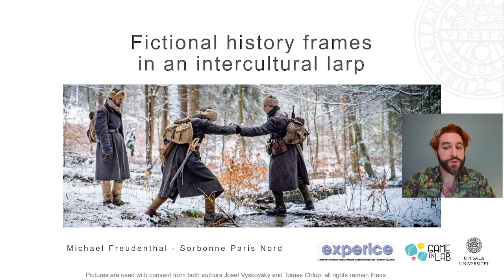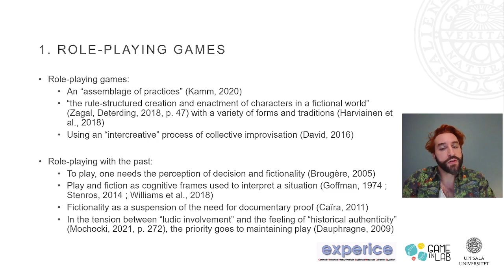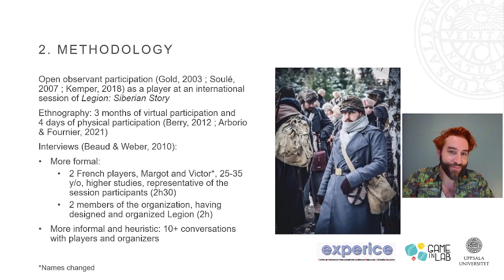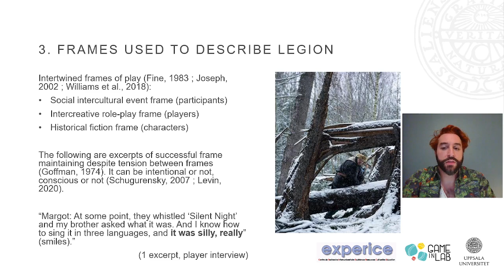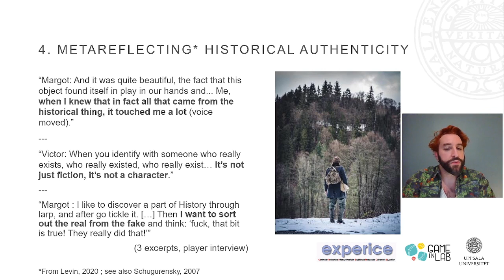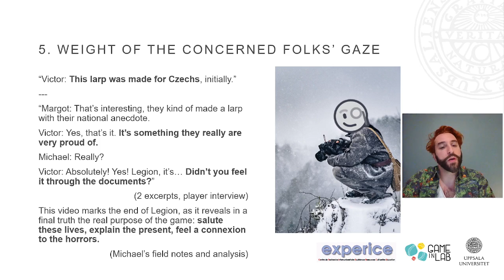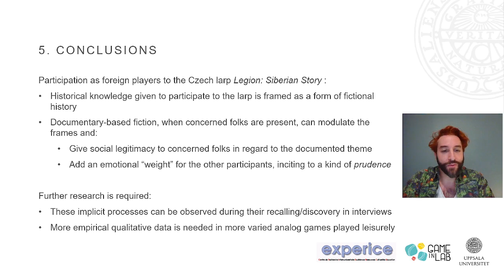Fictional History Frames in an Intercultural Larp -- Michael Freudenthal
This poster presentation was delivered on October 20, 2022 at the Transformative Play Initiative Seminar 2022: Role-playing, Culture, and Heritage.

Description:
Many larp workshops aim to harmonize player cultures, norms and expectations for their engagement in fiction to flow seamlessly and as safely as possible (Koljonen, 2020). In a historical and physically heavy larp like Legion: a Siberian Story (Rolling, 2014), the authored representation of a national story encounters players’ representation of the past (Mochocki, 2021). This presentation relies on an empirical monographic study of participation and learning during Legion through a socio-anthropological lens, by participant observation as well as players and designers interviews (Freudenthal, 2020).

Informal situations of learning like leisurely play remain little studied through this lens and need specific concepts and methodology to further academic knowledge of what learning can occur during play and how to elicit it (Schugurensky, 2000; Hammer et al., 2018). Drawing on fiction theory (Schaeffer, 1999; Caïra, 2011; Korthals Altes, 2022), we will discuss the relationship created between players and the historically-inspired fiction, and how the intercultural context of play affects this dynamic. Doing so, this new analysis aims to provide sociological insights on the emotional and cognitive processes at work during the intercreative improvisation specific to larps (Caïra, 2007; David, 2016). Conclusions suggest to focus research on direct observation and interviews of the players rather than the design in order to further study the socio-cultural complexities of maintaining the social frame of play as a group.

Bio:
Michael Freudenthal is a PhD student in sociology, working on the influence of fiction on participation and learning in leisurely analog games, from larp to boardgames. Their research is supervised by Gilles Brougère and Vincent Berry, takes place at the EXPERICE lab (who also has a patrimonial collection of twelve thousand analog games from the 19th century), and is funded by the Game in Lab program (supporting analog game research). As a larper they coordinated several larp conferences in France (GNiales, Convergences) and they recently authored A Missing Stair, a card-based roleplaying game on toxic situations caused by manipulation.

This seminar is hosted by the Transformative Play Initiative in the Games & Society Lab at the Department of Game Design, Uppsala University Campus Gotland. This seminar is made possible by financial support from the Sustainable Heritage Research Forum (SuHRF). The Transformative Play Initiative explores the use of analog role-playing games as vehicles for lasting personal and social change.

Graphic Design by Liliia Chorna. Music by Elias Faltin.